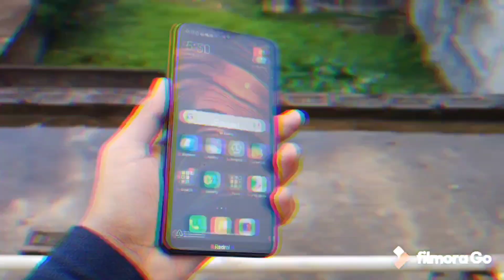Redmi 8A DUAL...... Vlog -01. Coming soon